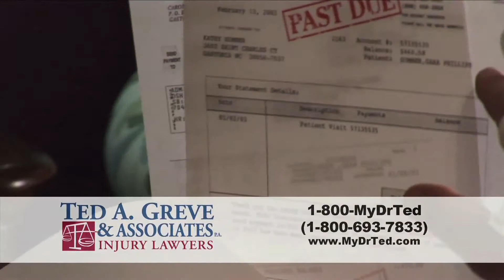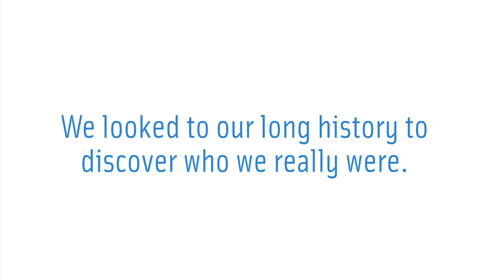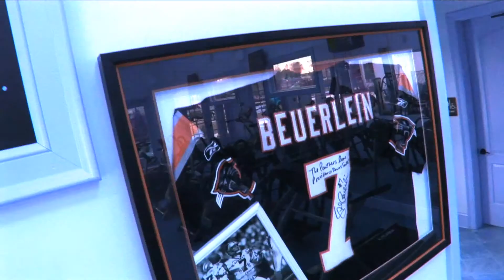Jim McGuire video REEL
composite of current video project samples by Jim McGuire STUDIO1212, Charlotte NC 28204.wwwjimmcguire.com